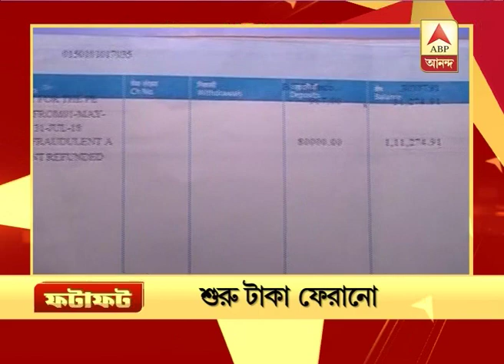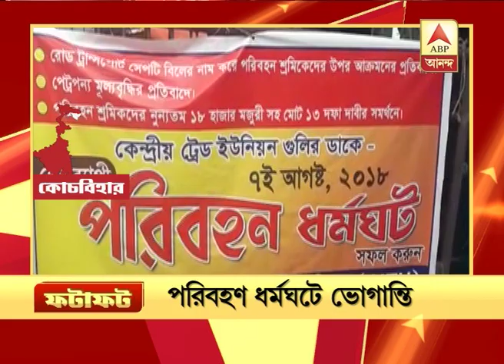Fatafat 5 PM